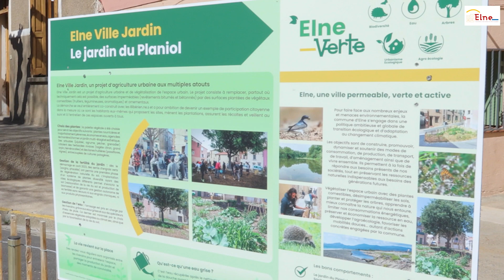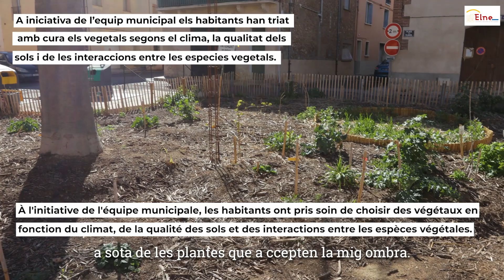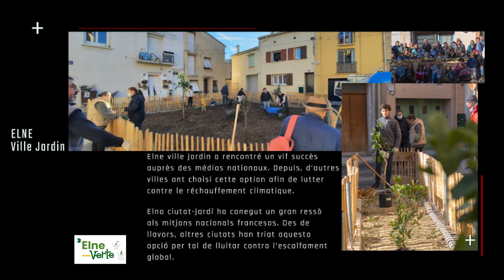Elne VILLE JARDIN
André TRIVES conseillé municipal délégué à l'agriculture, présente et explique le projet Elne Ville Jardin. un projet de désimperméabilisations  de espace de stationnements bétonnés.